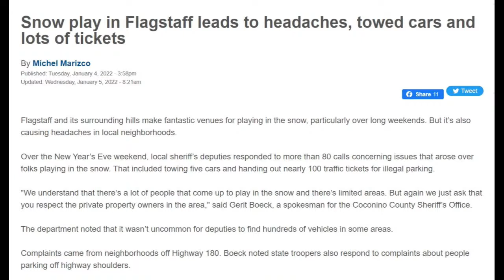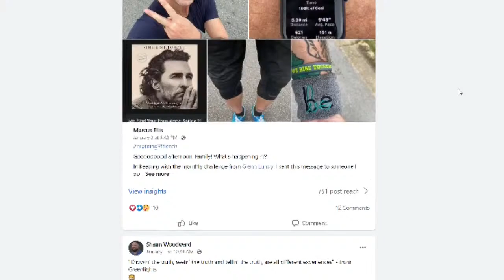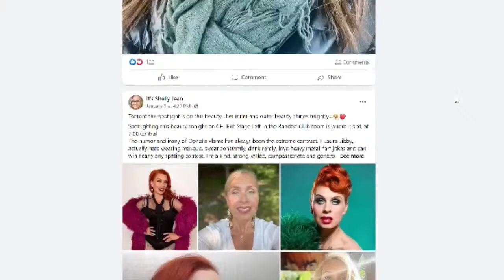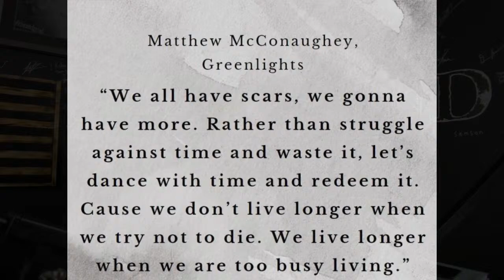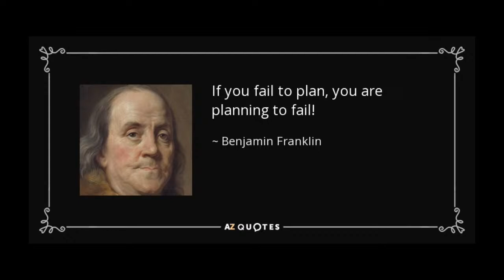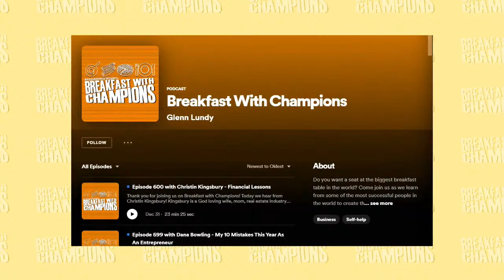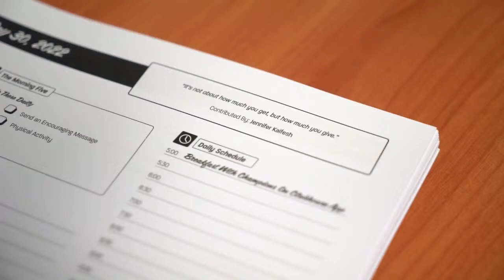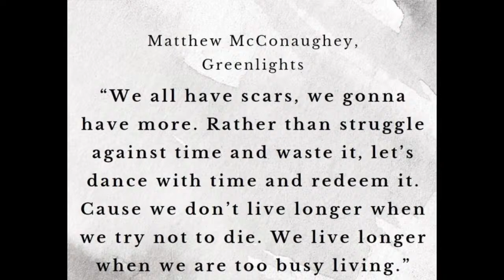The Connection Formula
Motivation, Education, Inspiration

We have a full, packed episode today featuring special guest Brandy Hallaway and DPAK bringing some live music!

Show Brandy some love!

Hosts:
Glenn Lundy
Sara McCord
Scott Simons
Lolita Walker
Marvin Reid

The Good News: Ramon Ray

The Good News Sports: Andrew Brandt

We couldn't just let RiseandGrind disappear. It just needed a chance to evolve. We hope you enjoy the new look and feel of the show. Always feel free to submit some suggestions in the comments!

Production:
Candice
Brandon Randolph